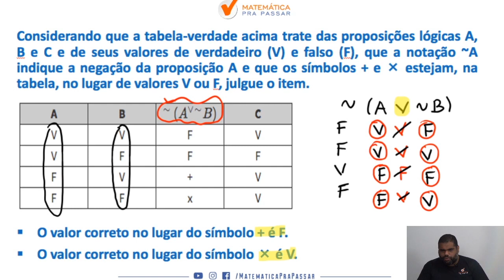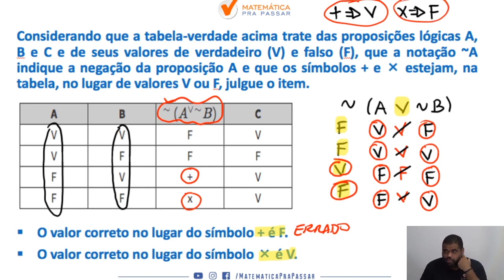Raciocínio Lógico para INSS |Dica 98| Tabela Verdade em poucos passos